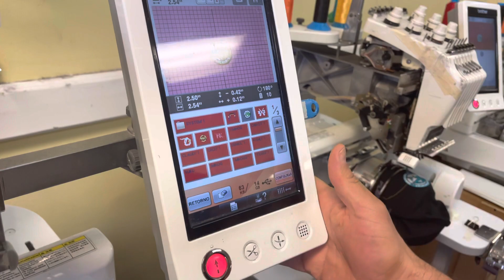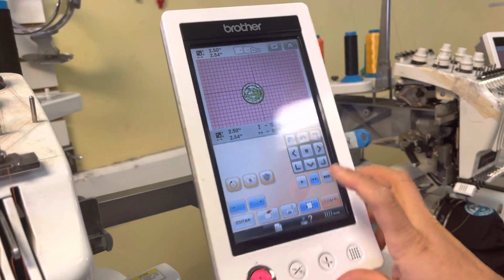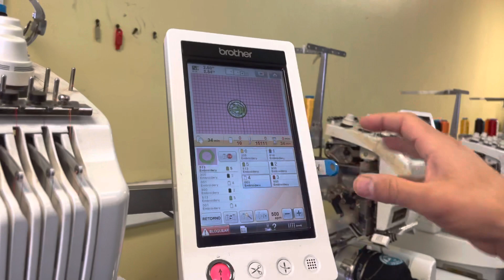Como bordar gorras FLEXFIT atras, how embroidery flexfit hats on the back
@Hayling embroidery

SI TE GUSTO EL VIDEO DEJAME UN COMENTARIO EN MI EMPRESA EN GOOGLE AQUI TE DEJO EL LINK, MIL GRACIAS! :